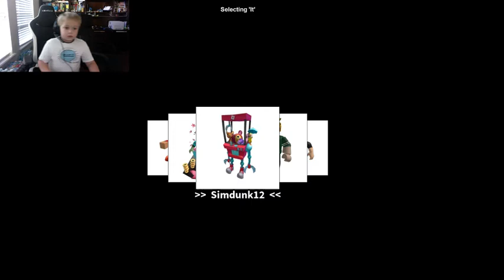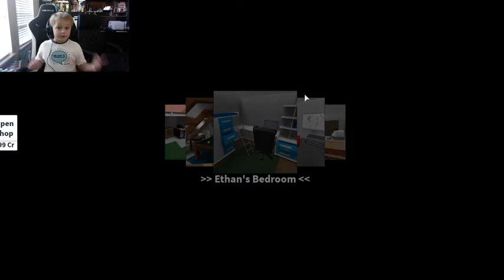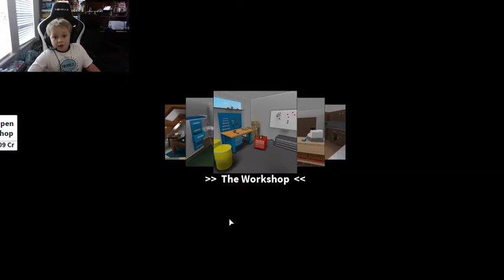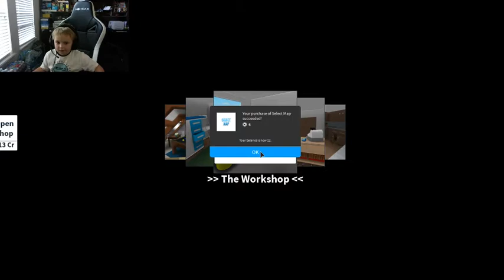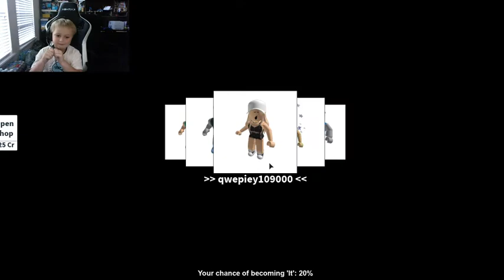I got caught in Hide and Seek Extreme!!!!!!!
Kevin playin hide and seek extreme in roblox, hiding and running away